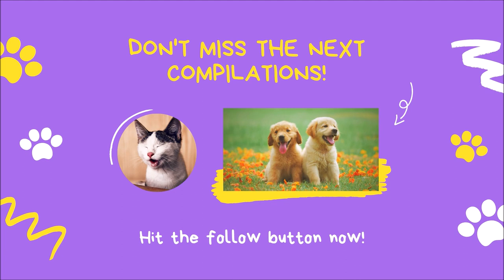Cute Puppies Doing Funny Things (March 2021) 🐶 😂 ❤️ Cute and Funny Animals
Take a look at these wonderfully cute puppies doing funny things in 2021. I hope you enjoy these video clips. Thanks!